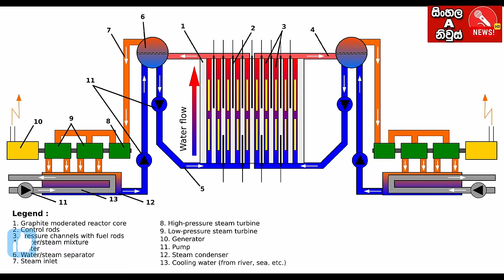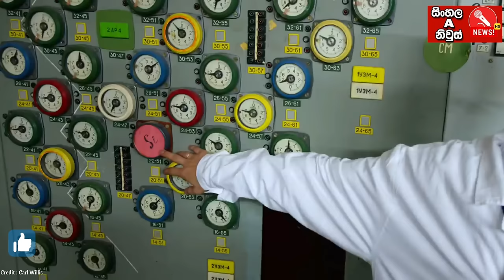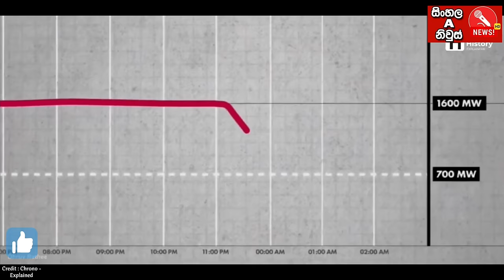Chernobyl Nuclear power plant | යුක්‍රේනයේ සිදුවූ දරුනුතම න්‍යෂ්ඨික පිපිීම | Chernobyl disaster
2024/04/30

රුසියාව සහ යුක්‍රේනය කෙතරම් බිහිසුනු යුද්ධයක පැටලි සිටියද පසුගිය විසි හයවන දින රුසියානුවන් සහ යුක්‍රේන වැසියන් එක්ව චනෝබිල් න්‍යෂ්ඨික පිිපිරීමෙන් මියගිය සහ විපතට පත් පිරිස සමරනු ලැබුවා, ඒ පිළිබඳ මතකාවර්ජනයක් සිදුකිරීමට මෙම වීඩියෝව නිර් මානය කිරීමට අදහස් කලා...

Chernobyl disaster 36th anniversary 2024/04/26

In this video, we will discuss The Chernobyl disaster began on 26 April 1986 with the explosion of the No. 4 reactor of the Chernobyl Nuclear Power Plant, near the city of Pripyat in the north of the Ukrainian SSR, close to the border with the Byelorussian SSR, in the Soviet Union.